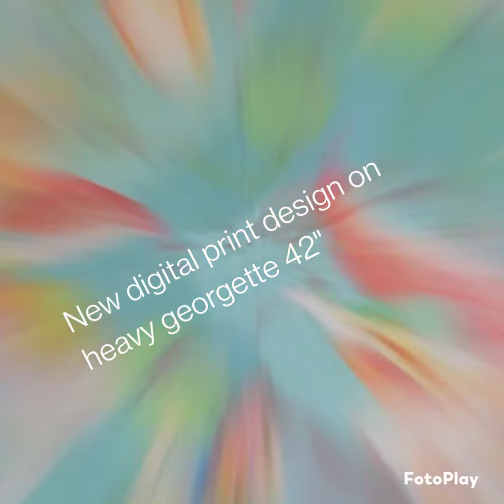Ruchi Traders heavy georgette digital print 42"